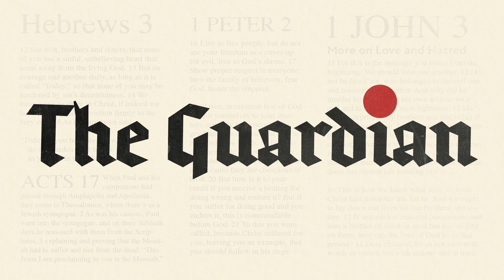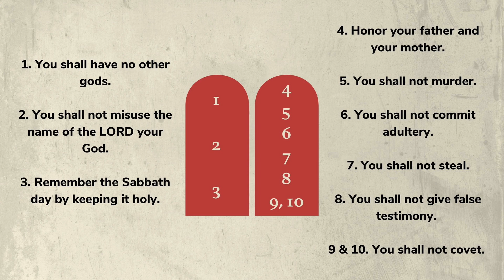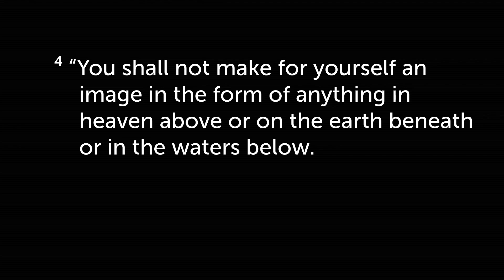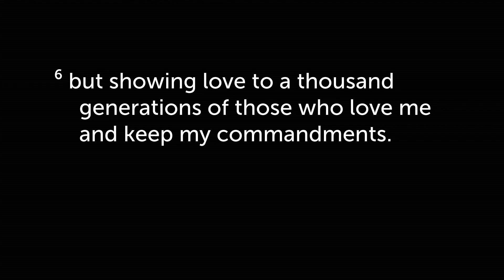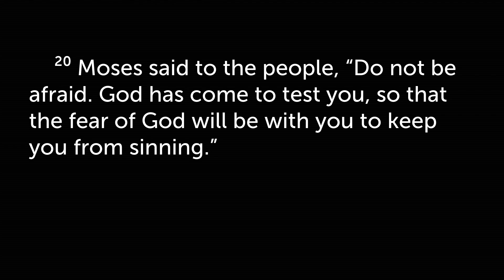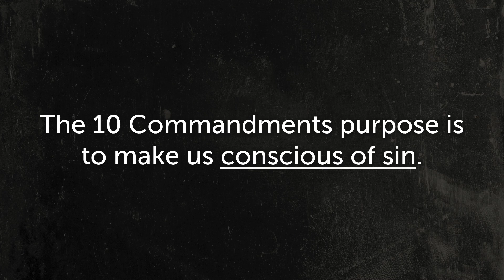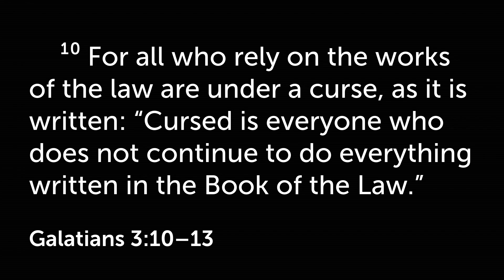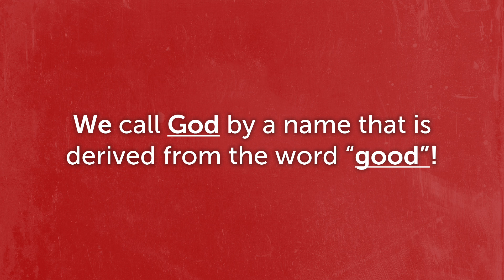The Guardian of #1: A Sermon on Exodus 20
This sermon is the first in our new series called "The Guardian". It is based off of Exodus 20:1-6

Visit TheWayChurchVA.com to learn more about The Way Church in Fredericksburg, VA!